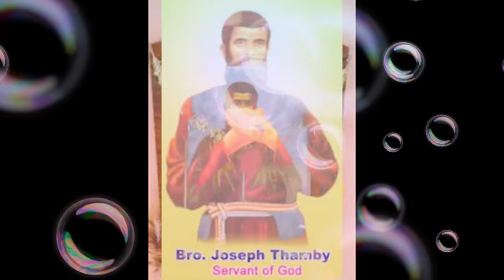02 Siluva Oka Chethilo....|Br Joseph Thambi's song